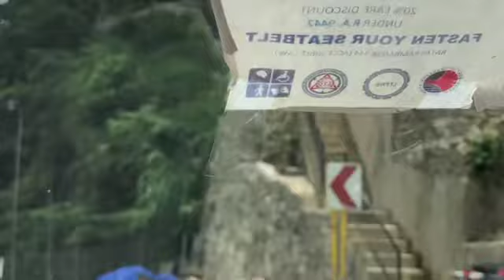A Scenic Drive from Cebu City to the town of Balamban, Philippines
This video is about driving from Cebu City to the town of Balamban. The road goes up to almost 3,000 ft. elevation. The road has many turns so buses and trucks cannot take this route. It's a beautiful ride people grow flowers and plants along the way. There's some restaurants and zip line. The road goes from one side of  Cebu Island to the other. There are some spectacular views along the way.